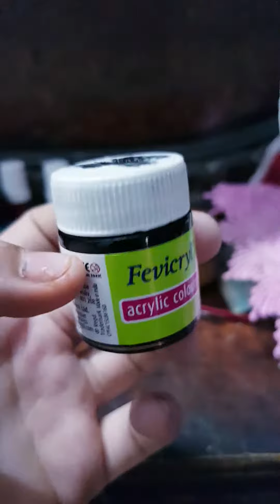laddo gopal shingar colours and tips#kanha family#radhe radhe